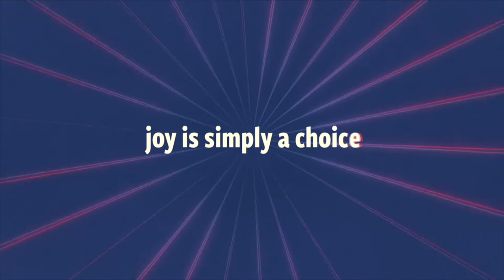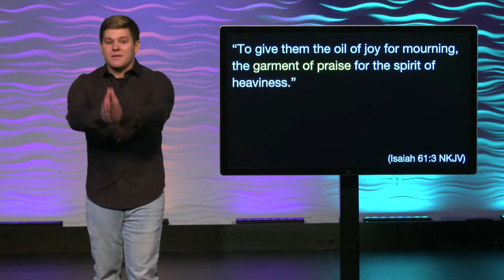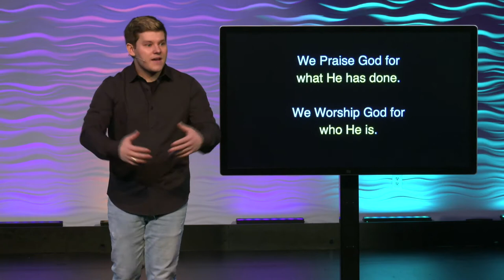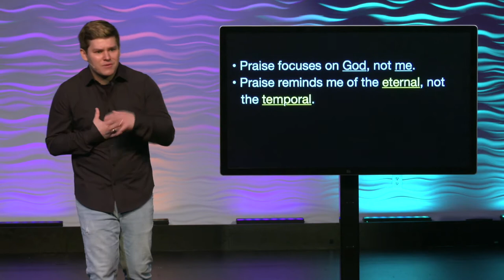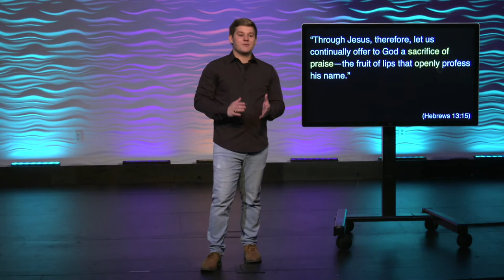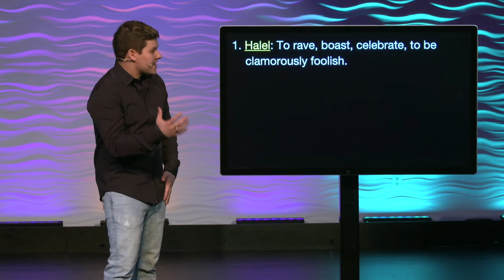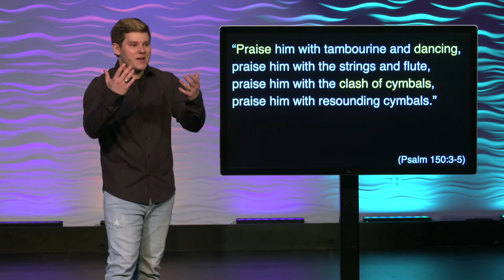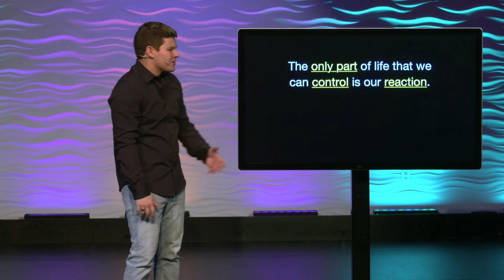The Sacrificial Choice // Choose Joy [Part 3]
Pastor Samuel Meade